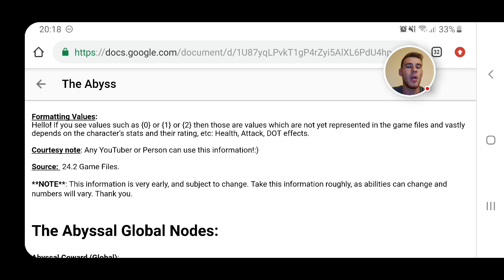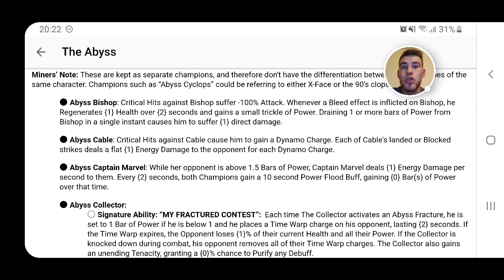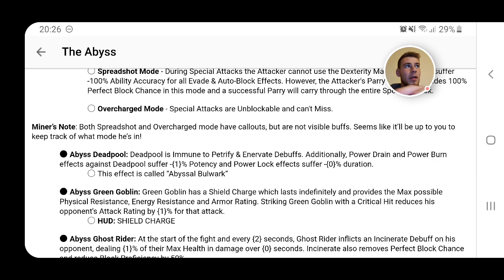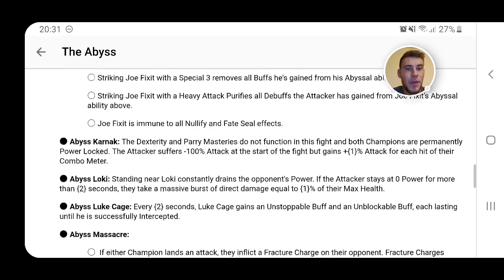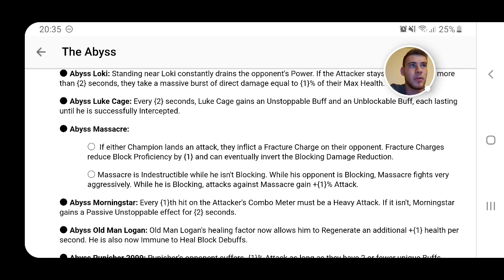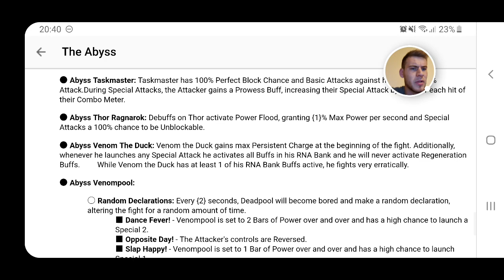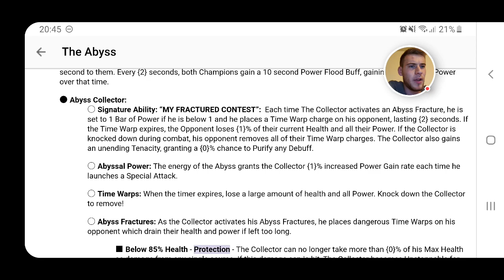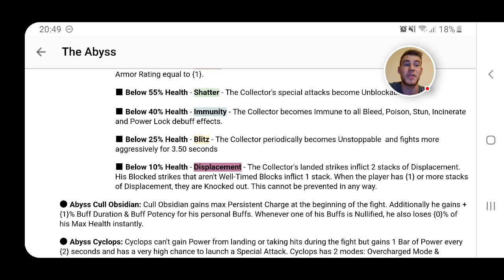ABYSSE DES LEGENDES : Bornes, Infos et Avis